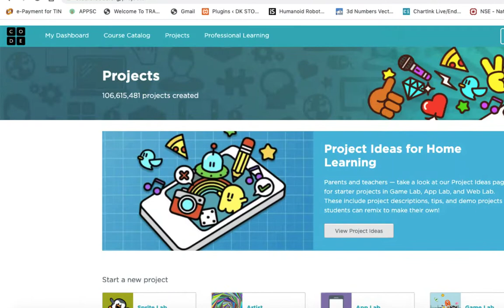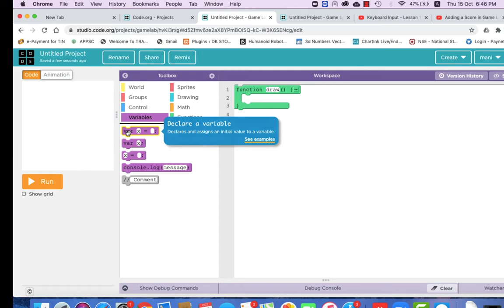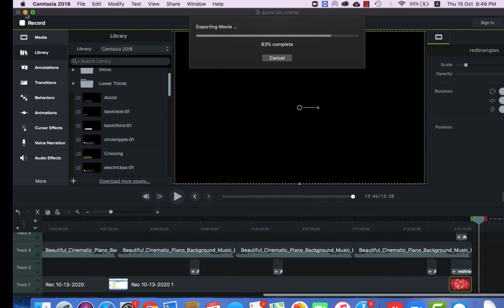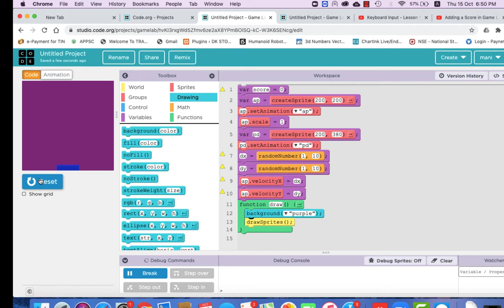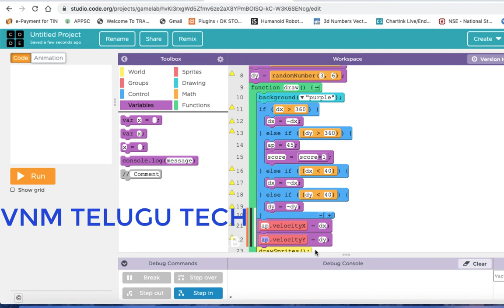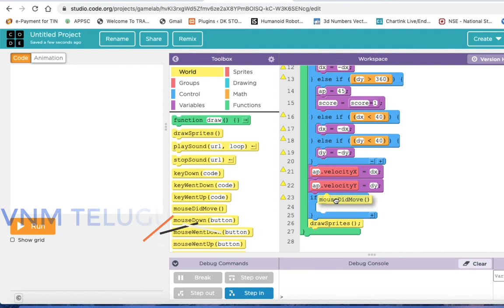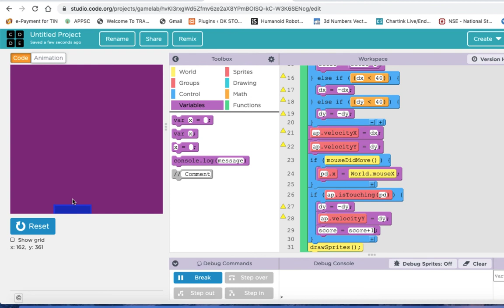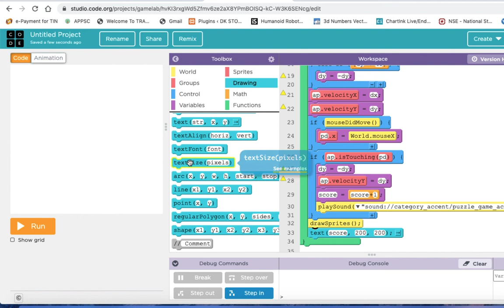GAME LAB SIMPLE GAME \ VNM TELUGU TECH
HOW TO CODE TO DESIGN GAME IN GAME LAB